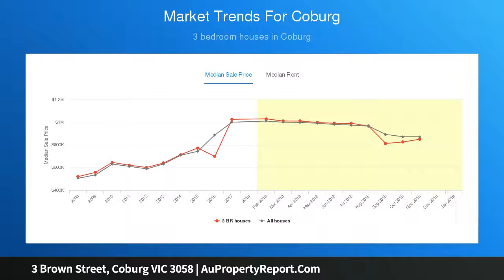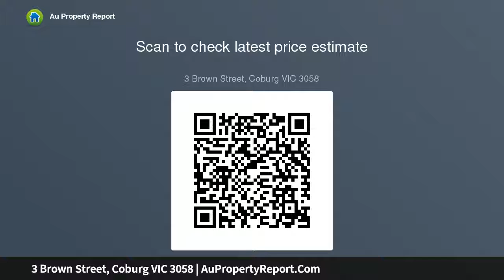3 Brown Street, Coburg VIC 3058 | AuPropertyReport.Com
3 Brown Street, Coburg VIC 3058
Property Type: house
Bedrooms: 2
Bathrooms: 2
Car Space: 1
Quiet Street, Moments from Sydney Road